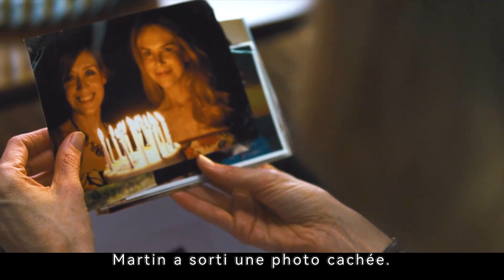La mémoire de l'épouse ne dure que 24 heures#film